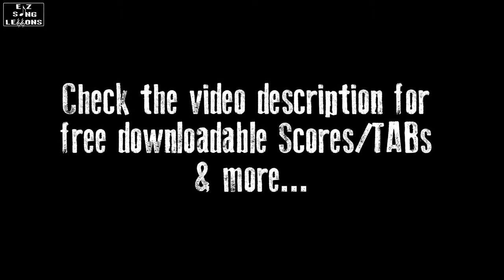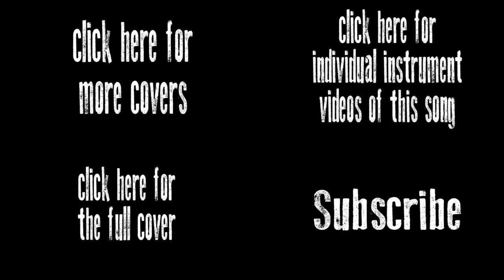Chocolate - The 1975 [Guitar 2 Cover/Lesson with TAB/Score]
Audio information:
Guitar 1 - Left, Bass & Vocals - Guitar 3 - Centre, Guitar 2 - Right